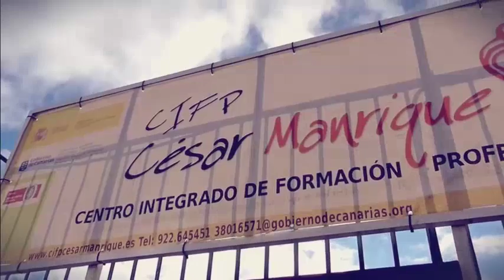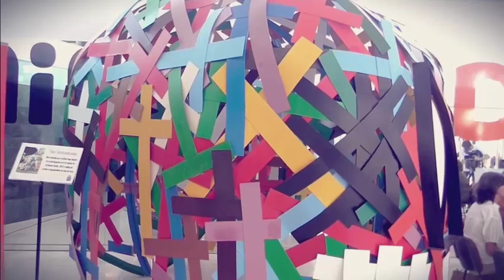Miradas Doc 2015 (05/11/15)